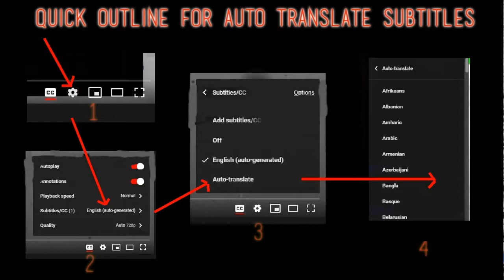Oasis - Solve My Mystery - Requested Review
I React to Oasis - Solve My Mystery / Revolution Song

Javier, Rich, Jordan, James, Dorian, Eric H, Tim, Barahir, Brandon